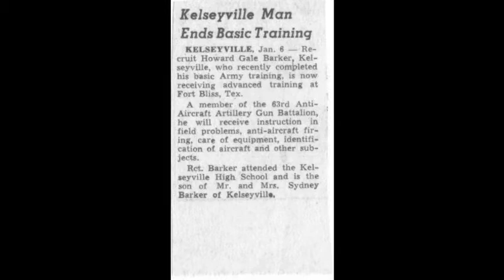Howard Gale Barker.wmv